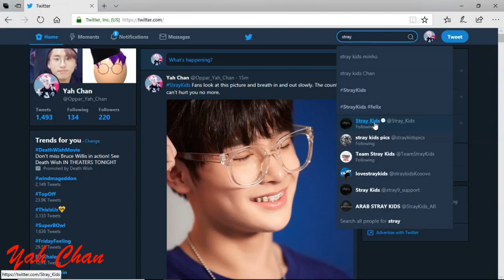The CountDown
honestly I'm dying